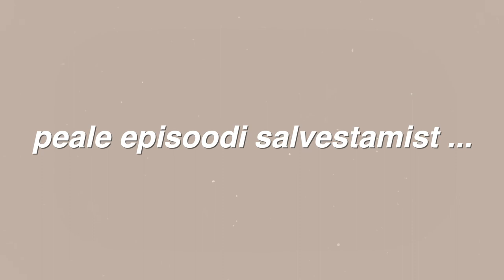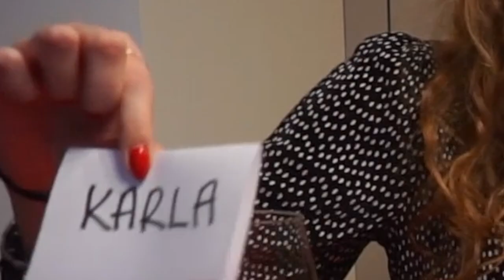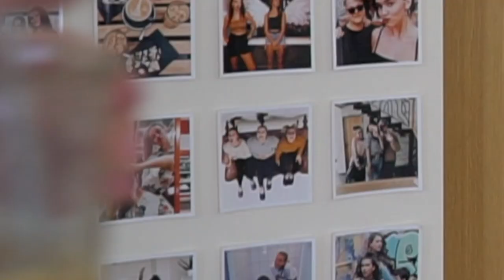salvestasime Hensuga minu podcasti ESIMESE EPISOODI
salvestasime Hensuga minu podcasti ESIMESE EPISOODI!! (Seinast Seina ep.1)

- Maria